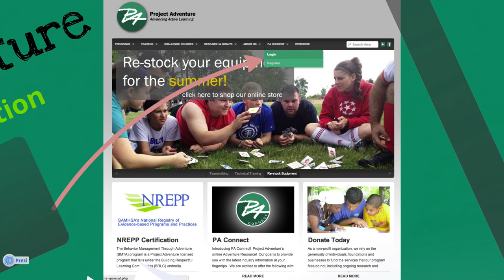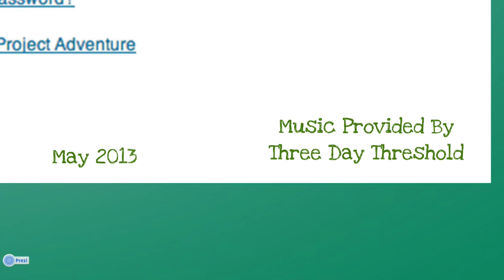PA Connect- Introduction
Basic intro to PA Connect thru a visual presentation.